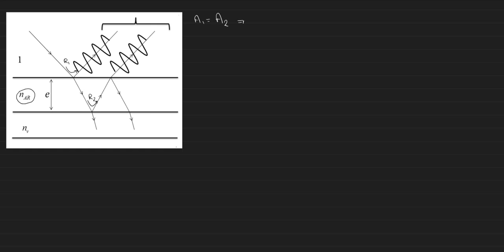3-Démonstration de la formule de l'indice